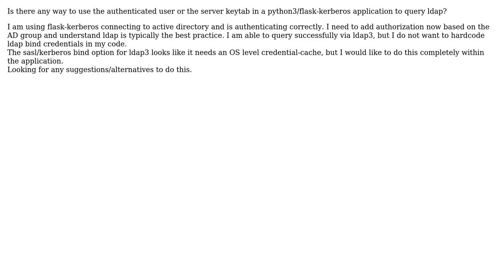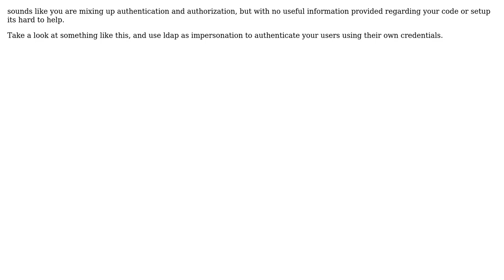python ldap search with flask-kerberos credentials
With thanks & praise to God, and with thanks to the many people who have made this project possible! You are responsible for your own actions.